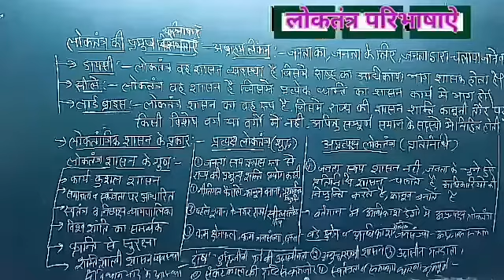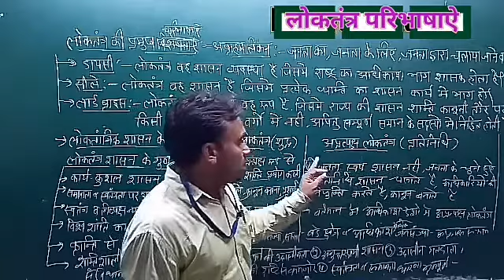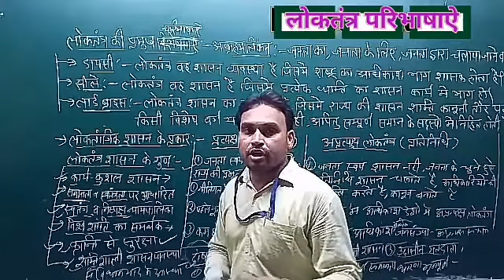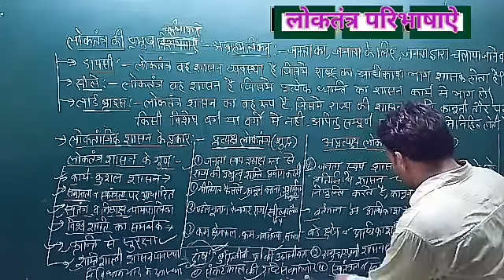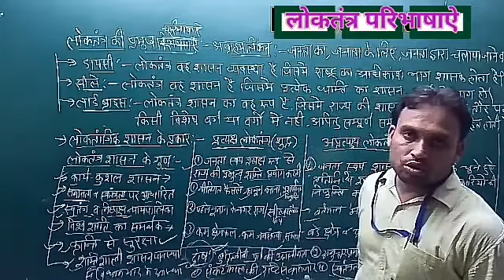प्रत्यक्ष व अप्रत्यक्ष (प्रतिनिधि) लोकतंत्र में अंतर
लोकतंत्र की परिभाषाऐ , गुण व दोष